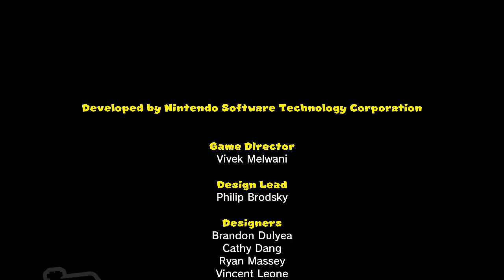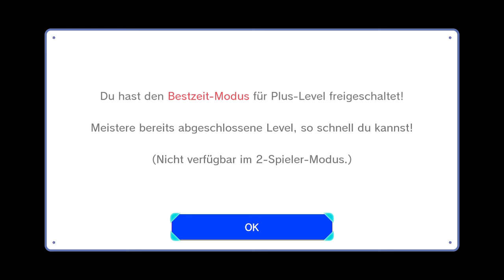[Switch] [DE] Mario vs. Donkey Kong - Clips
Aufgenommen am:

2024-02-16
- 17:47:24
- 17:47:35
- 17:57:09
- 17:57:27
- 17:58:51
- 18:09:01
- 18:09:07
- 18:19:10

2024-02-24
- 14:46:43
- 23:49:07
- 23:51:24
- 23:51:34
- 23:52:20
- 23:52:33
- 23:52:47
- 23:52:54
- 23:53:03
- 23:53:30
- 23:53:39

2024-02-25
- 00:01:04
- 00:01:17
- 00:01:34
- 00:06:34
- 00:06:52
- 00:07:09
- 00:07:20
- 00:07:37
- 05:01:28

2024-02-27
- 18:29:25

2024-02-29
- 09:00:28
- 10:21:10

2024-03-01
- 12:39:06
- 13:07:30
- 13:07:54
- 13:08:08
- 13:08:20
- 13:08:37
- 13:08:49

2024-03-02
- 15:38:03
- 15:38:13
- 15:38:26
- 15:38:42
- 15:38:56
- 15:39:12
- 15:41:53
- 15:42:10

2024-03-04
- 14:04:24
- 14:04:41
- 14:13:03
- 14:13:23

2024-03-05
- 16:17:28
- 16:57:37

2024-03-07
- 16:14:30
- 16:14:43
- 16:15:01